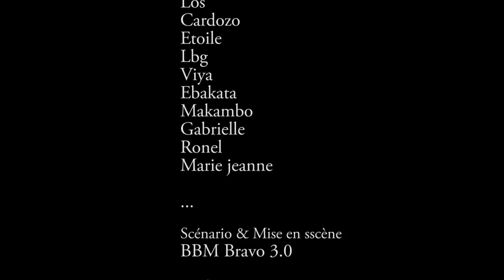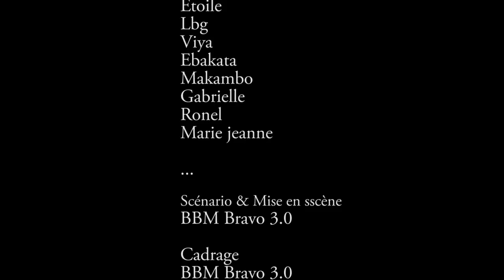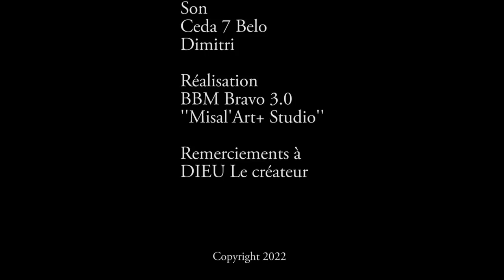KOZANGA KOYEBA 1 I FILM CONGOLAIS I NOUVEAUTÉ 2023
Avec: MA VIYA, MA MAKAMBU, GUY NGOMBE, MARIE JEANNE, EBAKATA, GABRIELLE, CARDOZO, MAMA ETOILE, LBG, RONEL ET LES AUTRES...